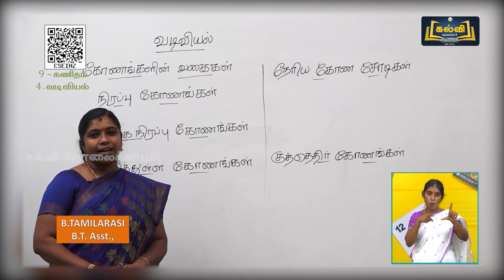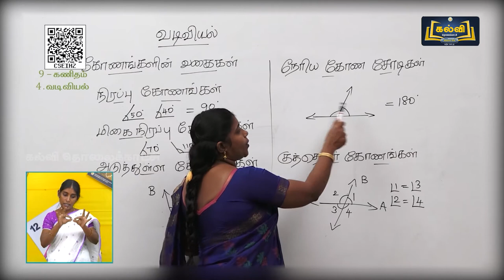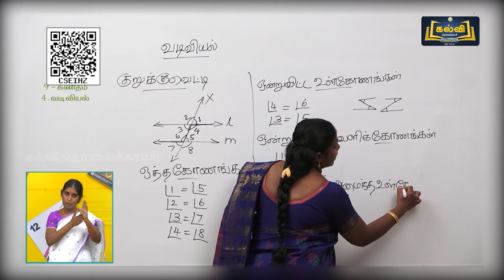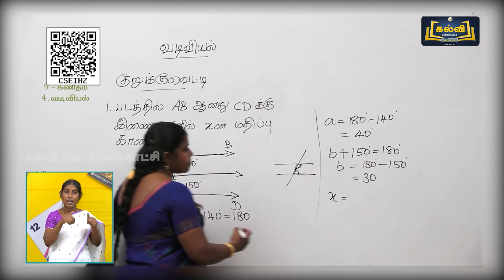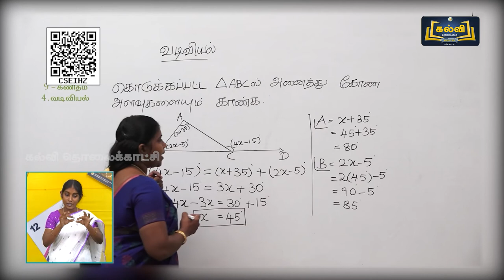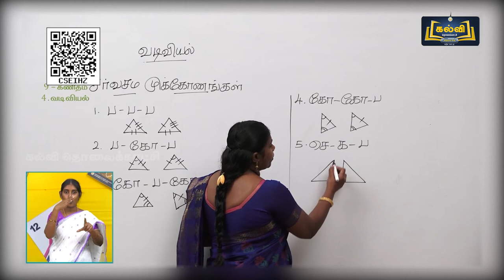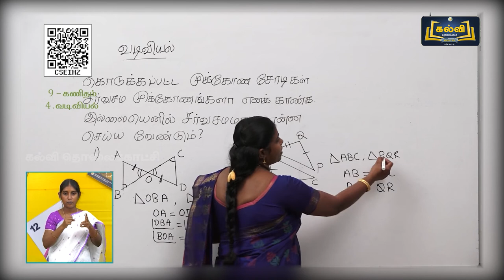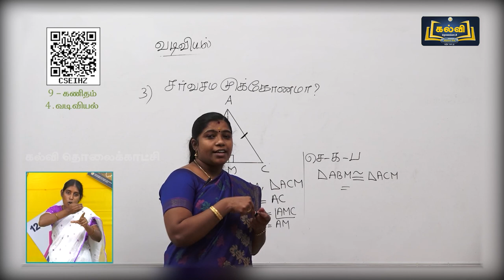Class 9 | வகுப்பு 9 | கணிதம் | வடிவியல் | அலகு 4 | KalviTv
இப்பாடத் தொகுப்பில் அலகு நான்கு பகுதியில் உள்ள "வடிவியல்" என்ற தலைப்பின் கீழ் உள்ள கோணங்களின் வகைகள் சார்ந்த கணக்குகளைப் பற்றி ஆசிரியர் விளக்குகிறார்.